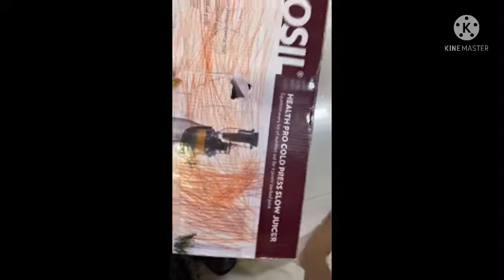Guys let’s go to office with my father part 7